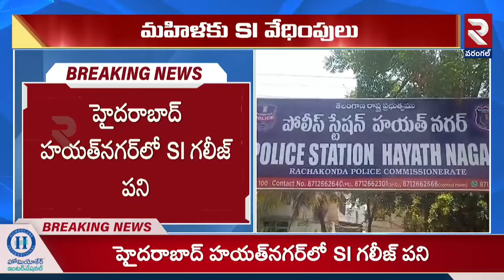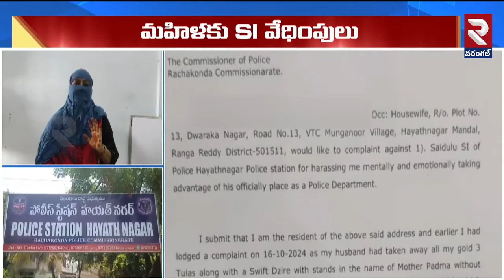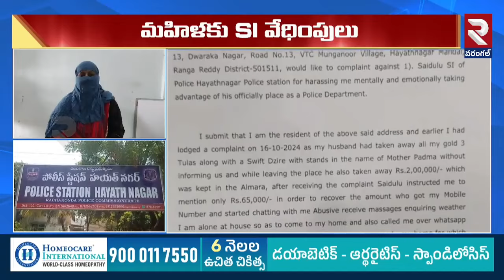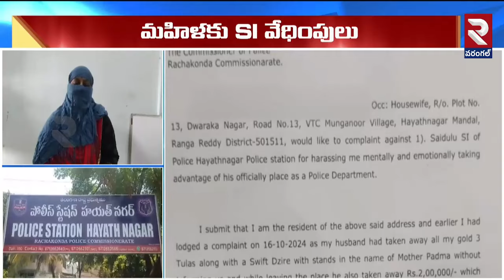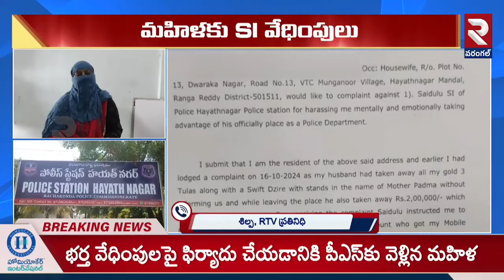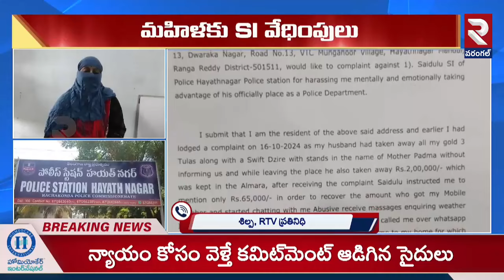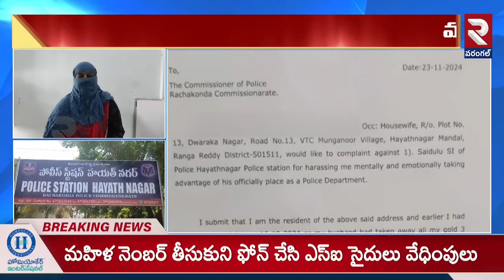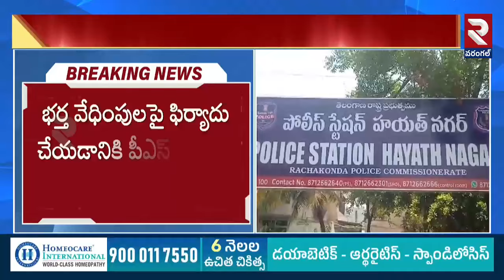కేసు నమోదు చేయాలంటే..! || Hayathnagar SI Saidulu Harassment | Woman Complaint | RTV